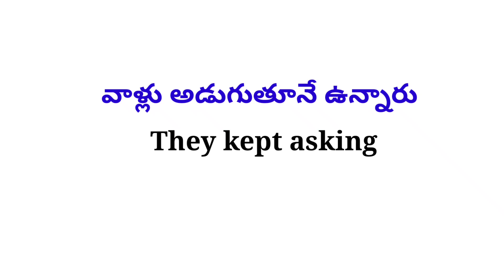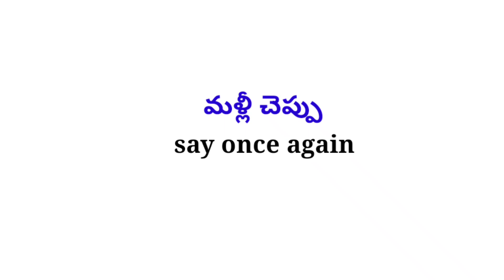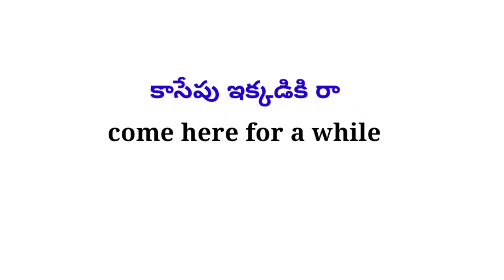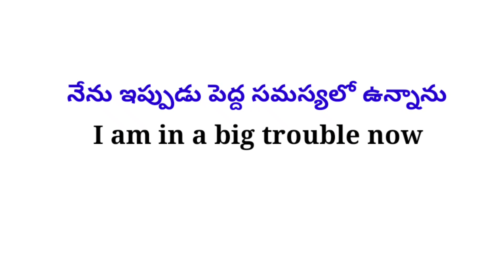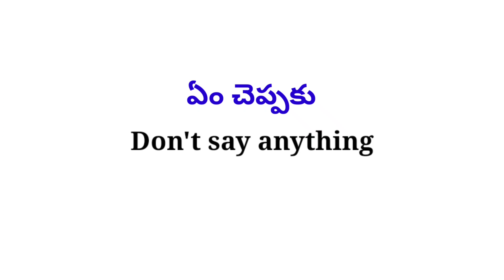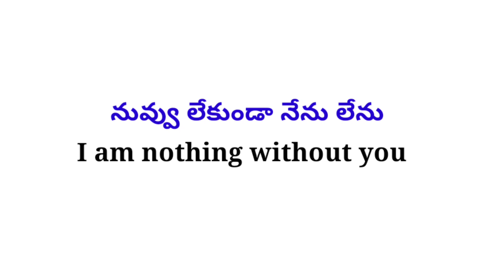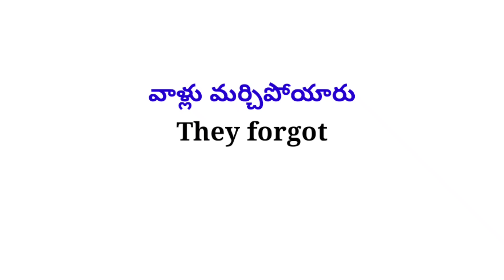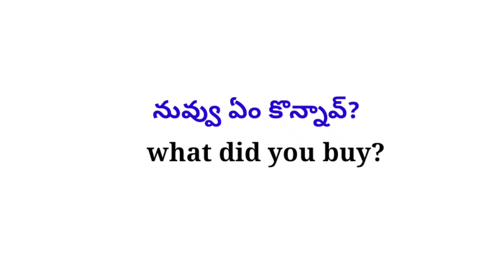Daily Use Small Sentences| Lesson #425| Spoken English in Telugu